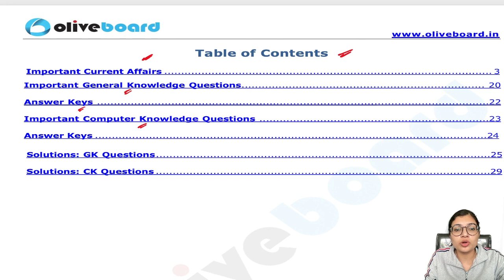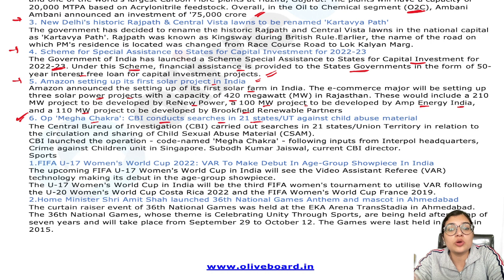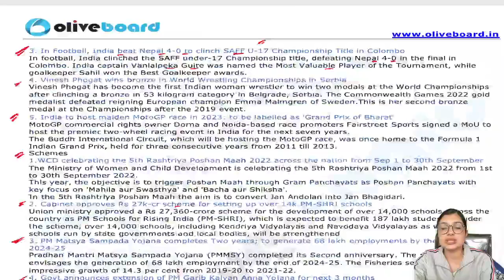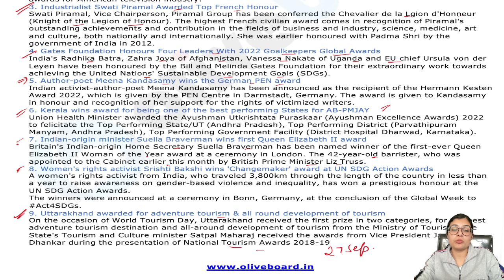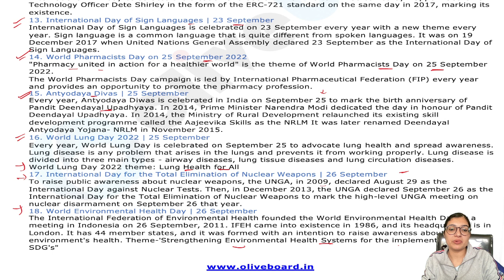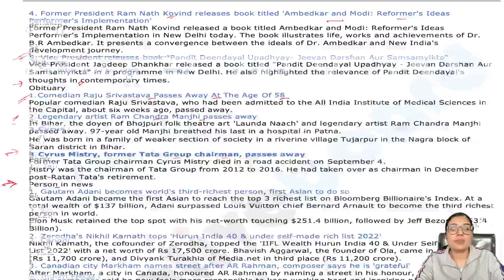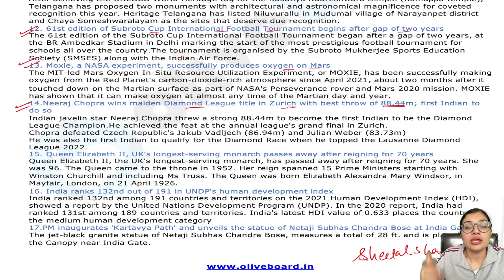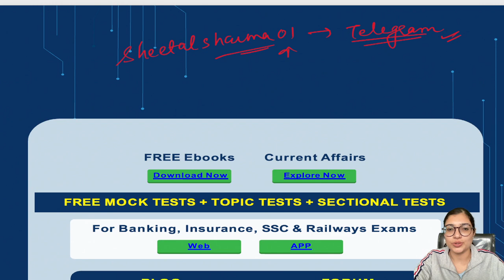September 2022 Current Affairs | OLIVEBOARD SSC BOLT | By Sheetal Ma'am